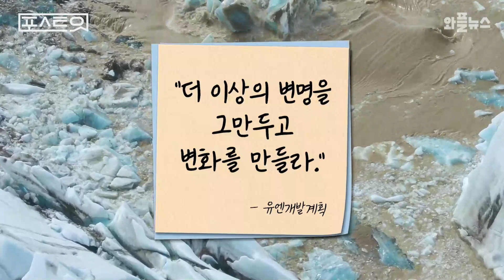사막에 하얀 눈이? 기후 재앙은 이미 시작됐다 [포스트잇] / 와플뉴스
바드르 사막에 소복히 쌓인 눈, 400명의 사망자를 낸 태풍. 지구 온도가 높아지면서 고온 건조해진 날씨로 인해 발생한 이상기후 현상인데요.

IPCC(기후변화에관한 정부간 협의체)에 따르면 지구가 견딜 수 있는 온도 1.5℃를 넘으면 극한 폭염 8.6배, 집중호우 1.5배, 가뭄이 2배 늘어나는 등 인간이 통제할 수 없는 기후 재앙이 온다고 합니다.

지구 온도 1.5℃까지 남은 시간은 겨우 7년.

미래 세대가 아닌 우리 세대의 이야기가 된 기후재앙. 어떻게 이 위기를 해결할 수 있을까요? 문제의 답을 얻기 위해  '포스트잇'에서 기후위기 시리즈를 준비했습니다.